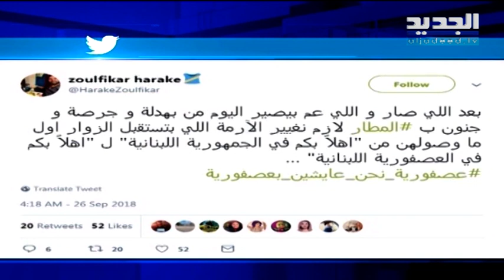حتى لو كنت نائباً تأدّب - تراندز